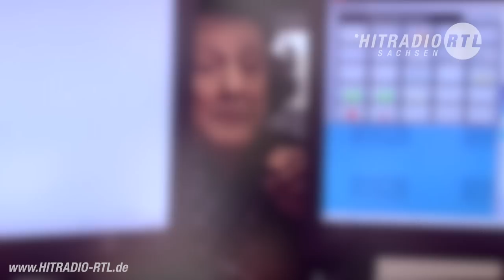Spongebob zu Gast bei Guten Morgen Sachsen (HITRADIO RTL)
Mirko Jacob von Guten Morgen Sachsen hat sich einen Traum erfüllt und einen seiner Helden eingeladen: SpongeBob! Dieser hat seine Ananas für einen Morgen verlassen und Mirko und Wetter-Claudi ordentlich bei Laune gehalten.

Hinter SpongeBob steckt die Stimme von Synchronsprecher Santiago Ziesmer. Seit dem Jahr 2002 ist er die deutsche Stimme vom gelben Schwammkopf. Die Kinder kennen seine Stimme aber auch als die des Pfefferkuchenmanns in allen bislang erschienenen Shrek Filmen, genauso wie die von "Ferkel" aus Winnie Puuh.

Die Erwachsenen kennen Santiago Ziesmer eher als die Synchronstimme von Hollywood Schauspieler Steve Buscemi (Con Air/ Armageddon) oder aus der TV Serie "Alle unter einem Dach", wo er den liebenswerten Tollpatsch Steve Urkel gesprochen hat. (TS)